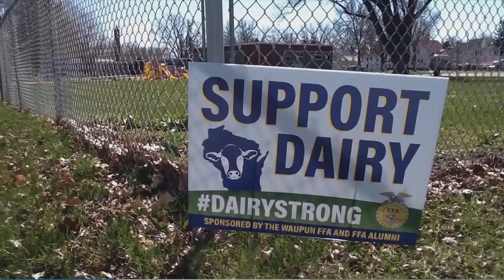Waupun FFA donating dairy to community